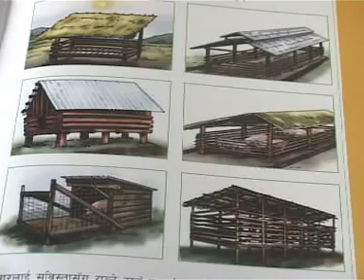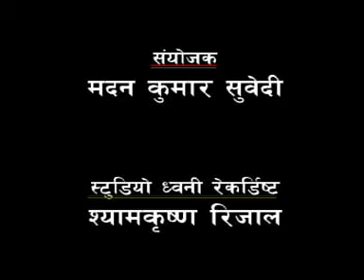32 Bangur KhadiChaur